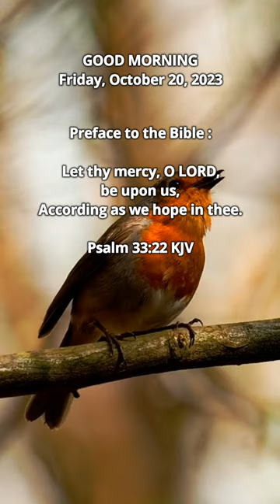Today's Gospel #294 - Luke 12:1-7 (see Description)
Today's Gospel #294 - Luke 12:1-7

In the mean time, when there were gathered together an innumerable multitude of people, insomuch that they trode one upon another, he began to say unto his disciples first of all, Beware ye of the leaven of the Pharisees, which is hypocrisy. For there is nothing covered, that shall not be revealed; neither hid, that shall not be known. Therefore whatsoever ye have spoken in darkness shall be heard in the light; and that which ye have spoken in the ear in closets shall be proclaimed upon the housetops. And I say unto you my friends, Be not afraid of them that kill the body, and after that have no more that they can do. But I will forewarn you whom ye shall fear: Fear him, which after he hath killed hath power to cast into hell; yea, I say unto you, Fear him. Are not five sparrows sold for two farthings, and not one of them is forgotten before God? But even the very hairs of your head are all numbered. Fear not therefore: ye are of more value than many sparrows.